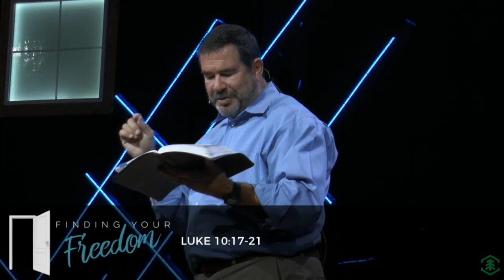Finding your Freedom - Under the Influence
The Big Idea: Those whom the Son makes free are free indeed.

John 8:31-47

Two Certainties In Our Battle For Freedom:
1. The War has three fronts: the WORLD, the SELF and the DEVIL
2. Jesus wins the first battle for us. From then forward, we must PARTICIPATE WITH HIM in the fight.

Most believers do not experience overwhelming freedom because they do not believe they can be in BONDAGE.

2 Corinthians 2:11

There really are DEMONS.
Matthew 8:16-17
Matthew 9
Matthew 17
Mark 3:14-15
Mark 6

Do we need deliverance or discipleship? YES!
The enemy can work inside BELIEVERS

John 10:1-10
Ephesians 6:10-14
Luke 21:19
Joel 2:9

Jesus really does CAST THE ENEMY OUT

Luke 10:17-21
Mark 5:6